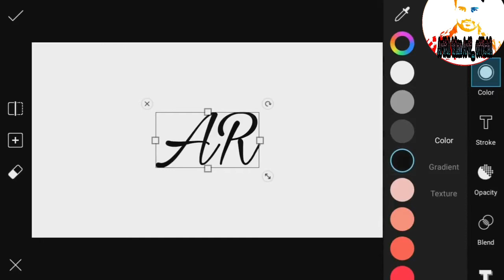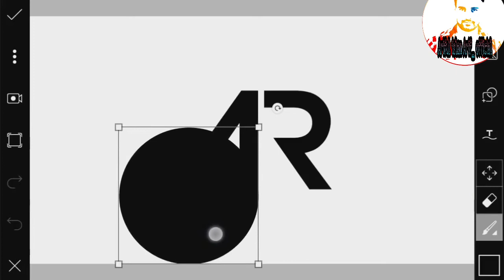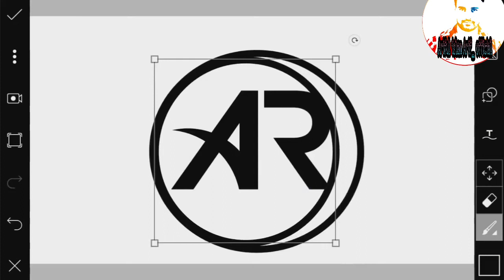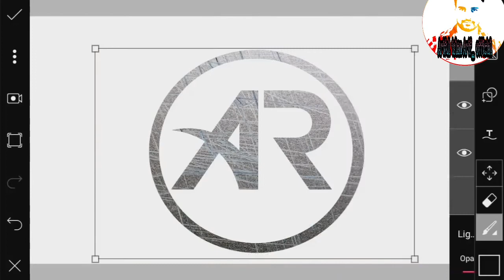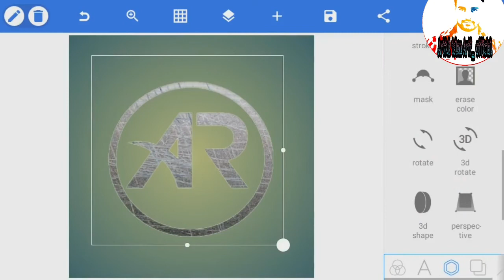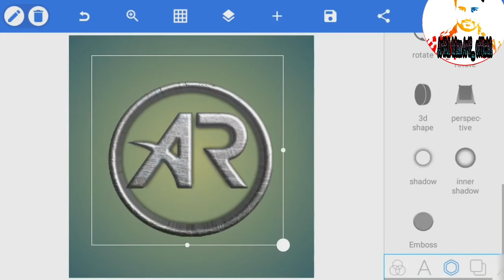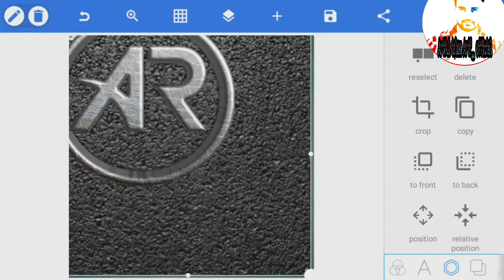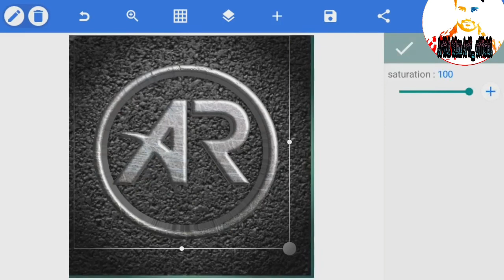photo editing tutorial 2020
Photoshop 2020